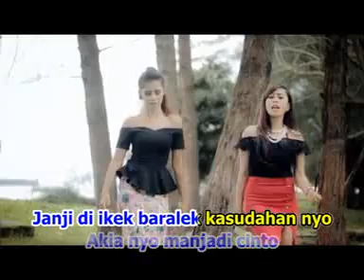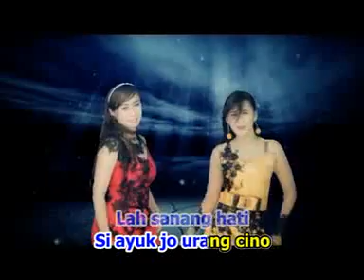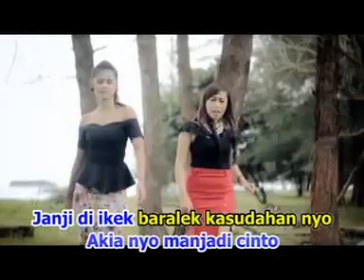Ayuk Jo Cino - Piak Anun Feat Piak Aluang (Official Music Video)